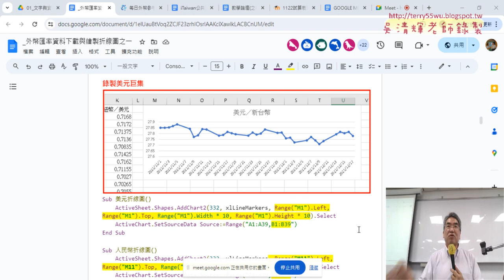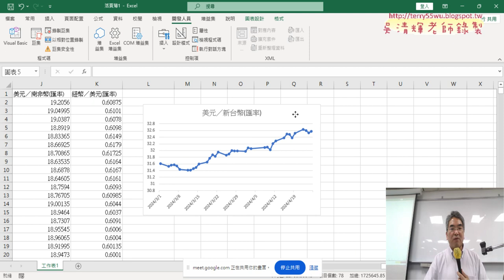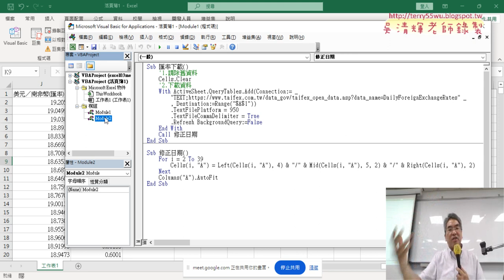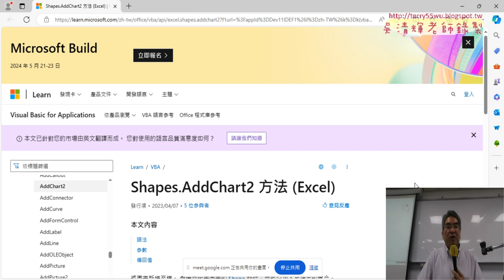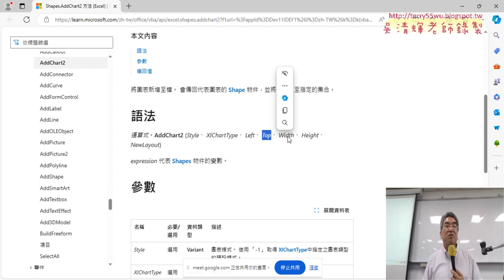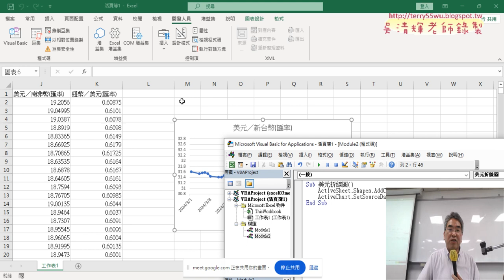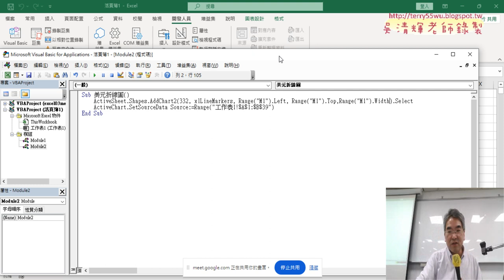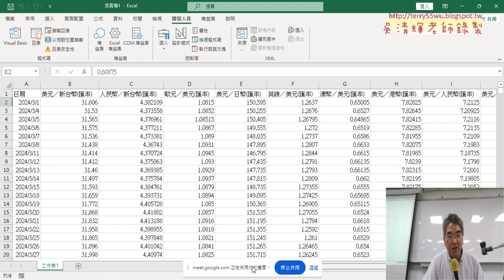04 錄製美元折線圖巨集與增加座標與寬高